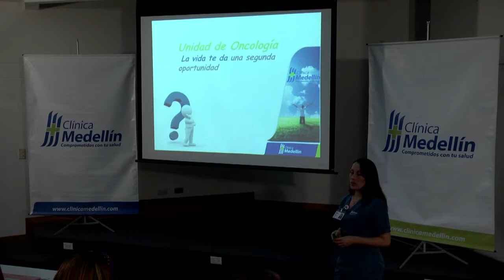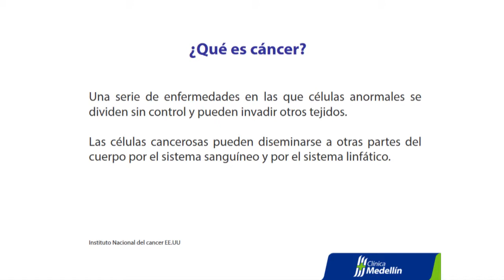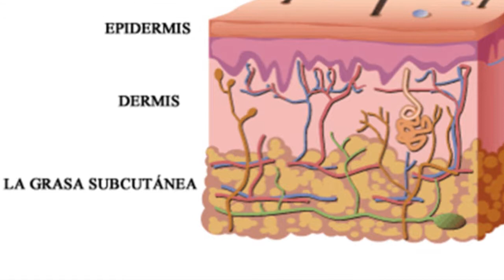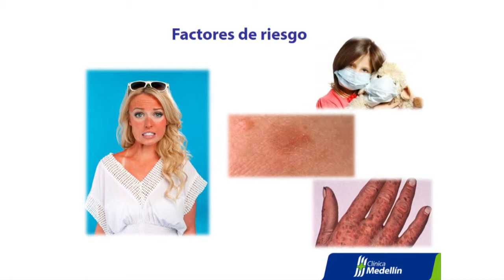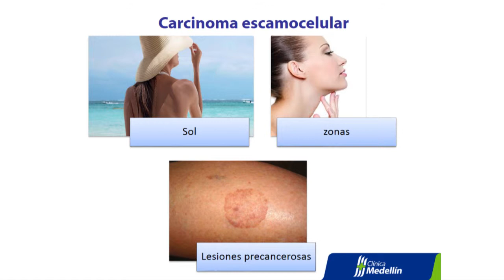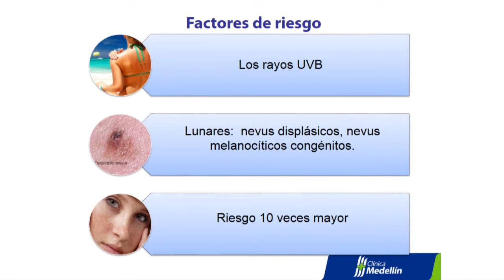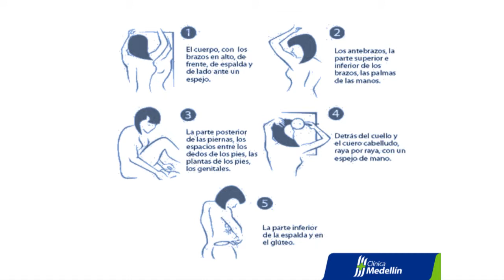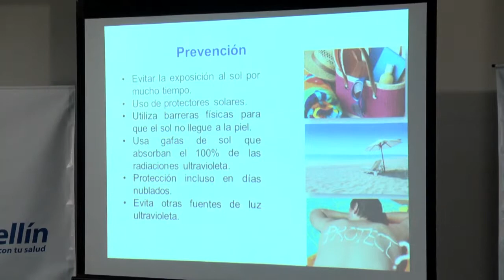Prevención del cáncer de piel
En este video la enfermera Viviana Rave nos explica los diferentes factores de riesgo del cáncer de piel y las medidas preventivas para evitar sufrir esta enfermedad.